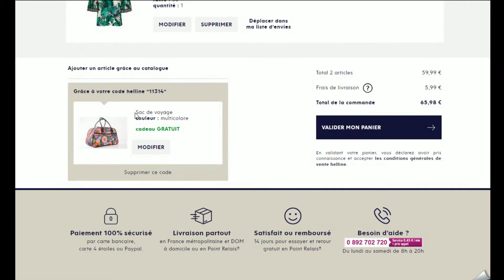Code promo Helline vérifié en vidéo